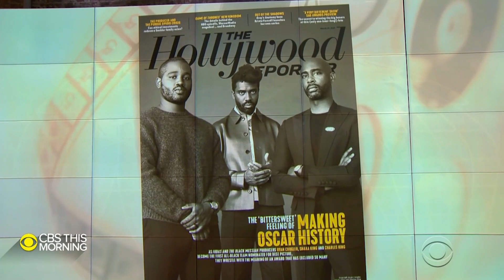Former top talent agent aims to produce, finance projects driven by people of color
For the first time in the 93-year history of the Academy Awards, an all-Black producing team has been nominated for Best Picture for the film "Judas and the Black Messiah". The team includes former top talent agent Charles D. King, who spoke to Michelle Miller about his effort to transform Hollywood